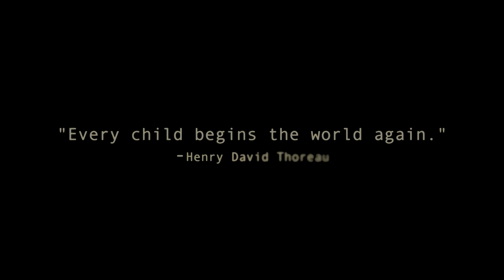First Year of Life | A Momento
A keepsake for my daughter, Esmé, reflecting her first year of life. I hope you enjoy some of our most special moments thus far. Where does the time go?!

I'm a stay at home momma living abroad with my husband and baby daughter. Join me as I take life on day by day.

xo
Amanda

Romance by Eric Swanson
Opening Connecting by Roy Zu-Arets
Exploring by Maxdicarlo